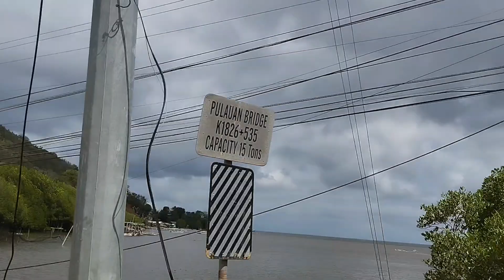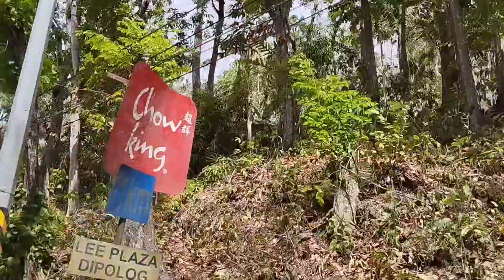ANG PAGPUNTA NAMIN SA NABILI NAMIN NA MALIIT NA LUPAIN